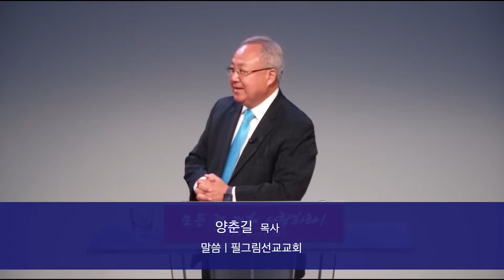양춘길 목사 '부활의 소망, 부활의 증인'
부활의 소망, 부활의 증인/ 고린도전서 15:12-26
필그림선교교회 양춘길 목사
2022년 7월 17일 주일설교